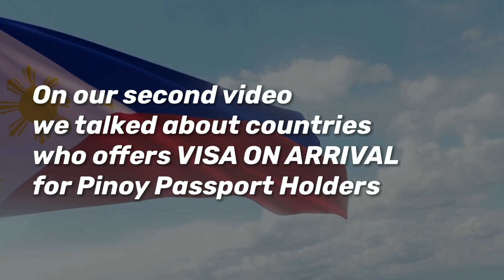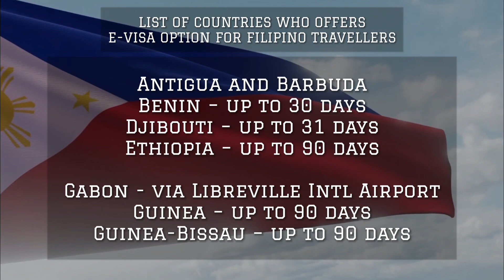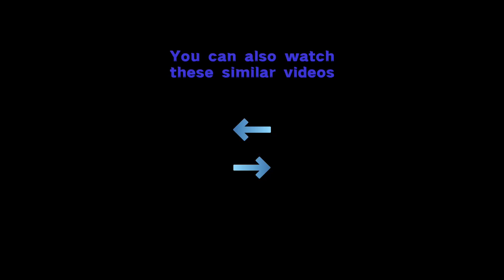E-Visa Countries for Philippine Passport Holders 2021 l Pinoy Turista Part III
E-Visa Countries for Pinoy Passport Holders
E-VISA COUNTRIES FOR PHILIPPINES PASSPORT HOLDERS
2021 E-VISA Countries for Pinoys
Philippines Passport l E-Visa Option Countries
EVISA Countries for Filipino Tourists
E-VISA Countries for Filipinos
Filipino Passport E- Visa Countries
philippine passport
Filipino Travel Update
philippines passport
BANSA NA WALANG VISA AT MAGANDANG PUNTAHAN
MGA BANSA NA HINDI KAILANGAN NG VISA
MGA BANSANG PUWEDE PUNTAHAN WITHOUT VISA
MGA MAGAGANDANG BANSA NA WALANG VISA
NO VISA REQUIRED FOR FILIPINOS

In this video, I picked 5 countries I'd like to visit under E-VISA Option Category as a Pinoy Passport Holder. You can also see the full list of E-VISA option countries towards the end of the video.
Enjoy and may we all get to see our families and other countries again soon!

Pinoy Passport Holders
Mga Bansang Pwedeng Puntahan 2021
Philippine Passport Holders
2021 Countries to visit for Pinoys
Philippines Update
Philippine Tourism Update
Filipino Passport